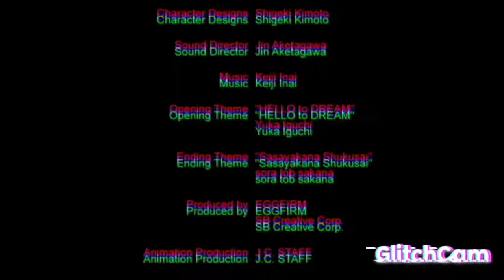WOLFKEED#75#21__Anime__[ AVM ]__Scott songani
Anime_[AVM ]__WOLFKEED#75#21__Songani Scott